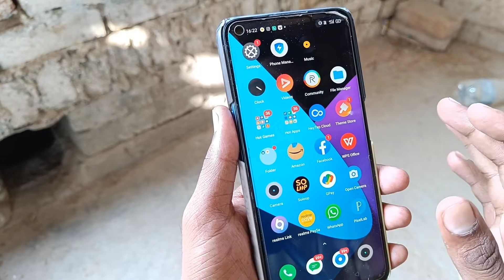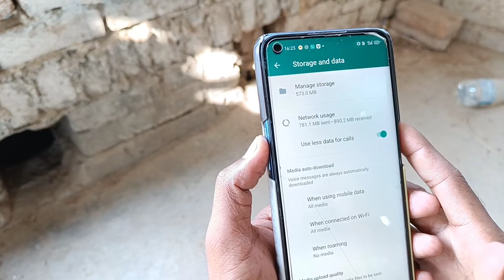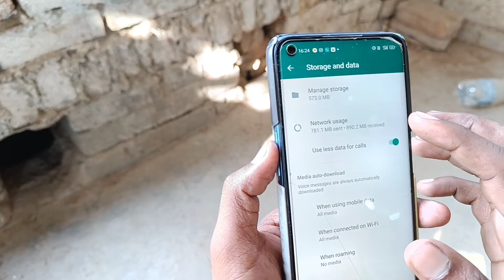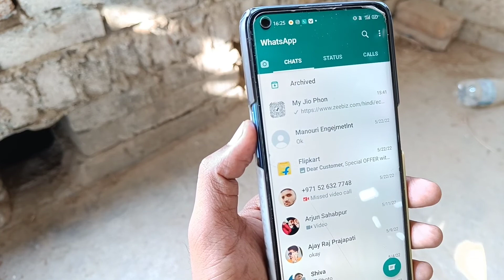WhatsApp पर किस से बात करतीं हैं । दूसरे की WhatsApp ङी टेल अपने मोबाइल मे कैसे देखे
WhatsApp पर किस से ज्यादा बात करतीं हैं । दूसरे की WhatsApp ङीटेल अपने मोबाइल मे कैसे देखे

This video is made only for education , the purpose of this video is not to steal someone else's data,  so do not do it at all with an unknown person , you can use this app to look after your children
यह विडियो सिर्फ एजुकेशन के लिए बनाया गया है इस विडियो का मकसद किसी दुसरे का ङाटा चुरा कर देखने का बिलकुल भी नहीं है इसलिए आप किसी अनजान व्यक्ति के साथ ऐसा बिल्कुल भी ना करें इस ऐप का इस्तेमाल आप अपने बच्चों की देखरेख के लिए कर सकते हैं